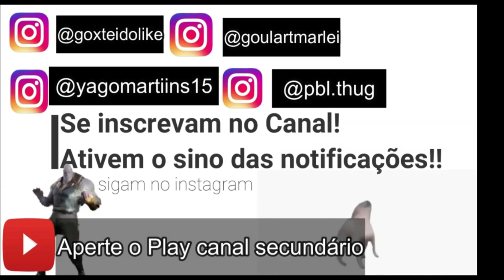React, Reação- Compilados Pt.2 do canal!!Kkkkkkkkk